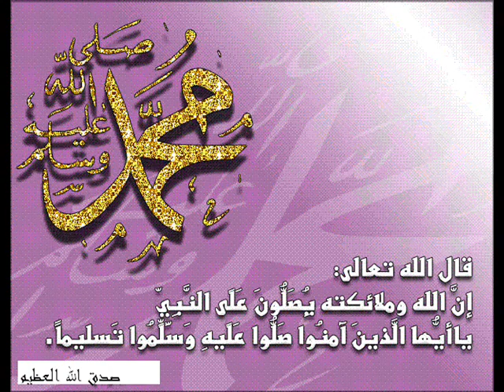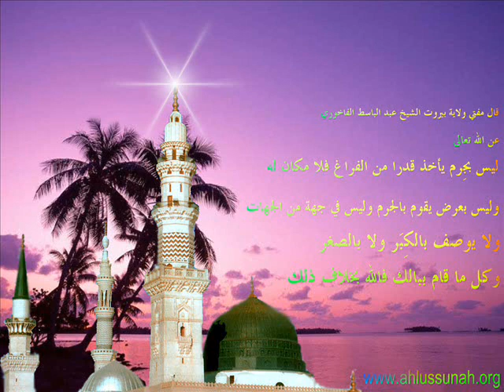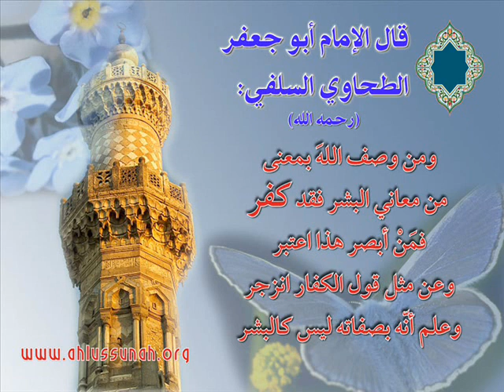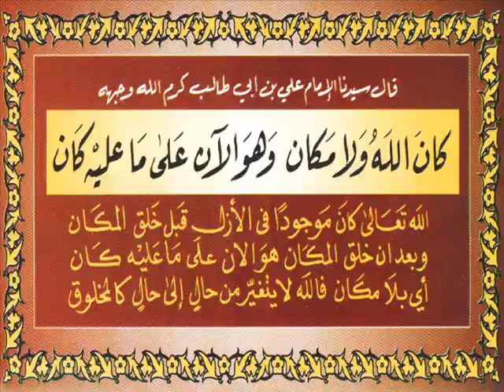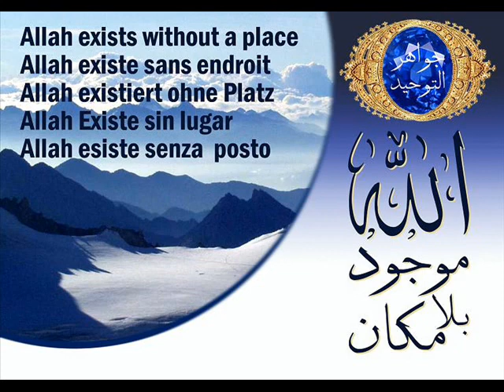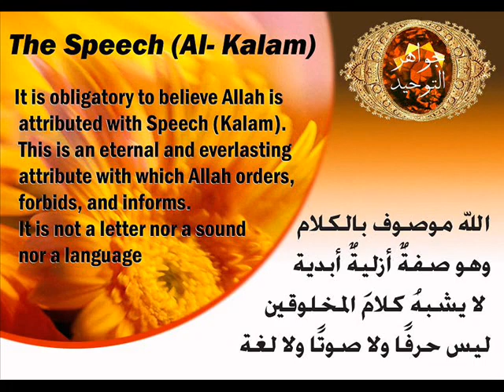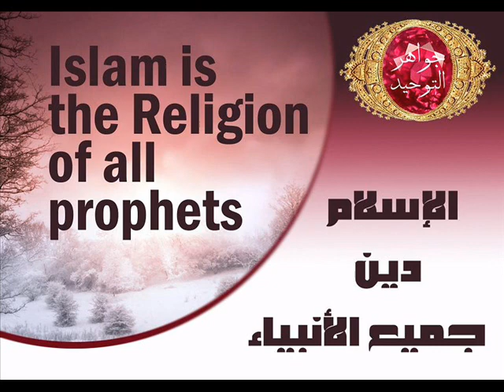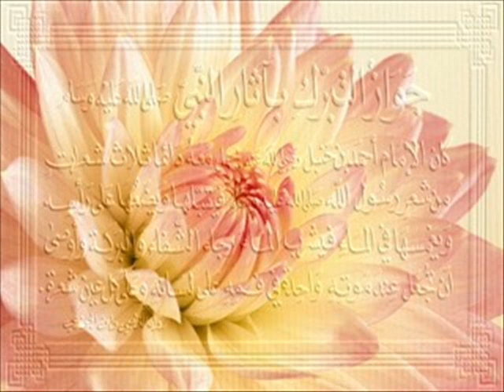Al-Mawlid is a Good Inovation